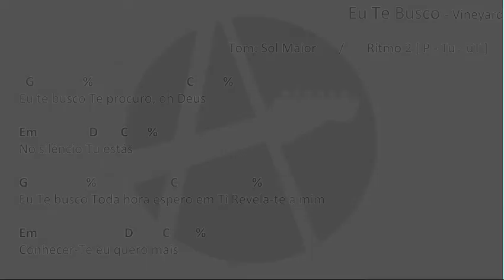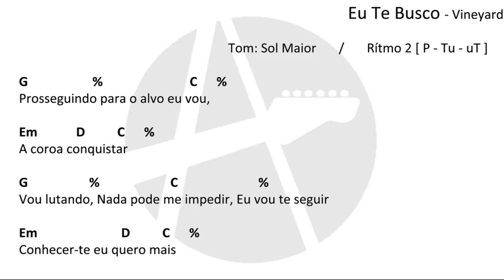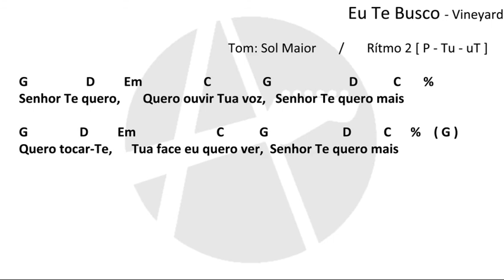Eu Te Busco - Vineyard (CIFRA SIMPLIFICADA)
✅Curta Comente e Compartilhe!🔥 ATENÇÃO - Isso não é um COVER,
CIFRA DIDÁTICA  é uma aula de violão com o professor Alexandre Durães,

👨‍🏫 Professor de Música e Compositor 📝
🎼 Aulas de violão, guitarra e teclado. 🎸🎹